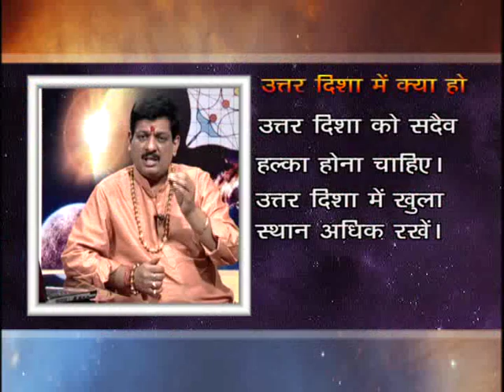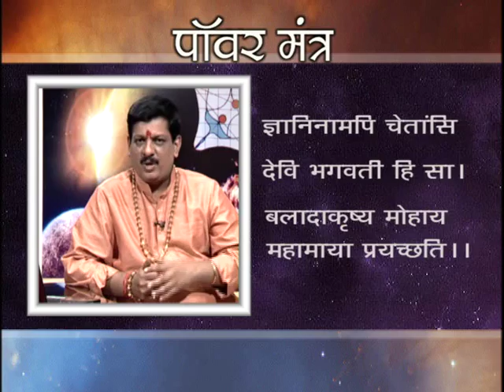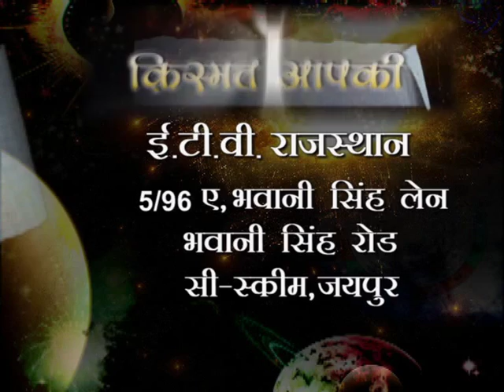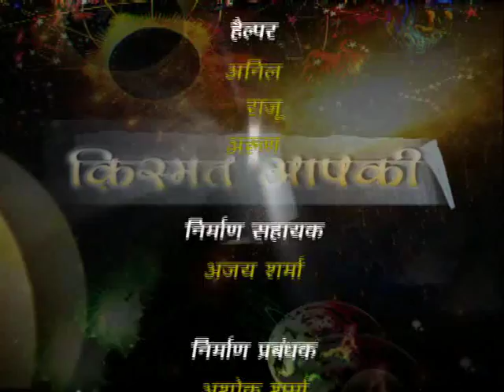kismat aapki by Pandit Mukesh Shastri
Watch "Kismat Aapki " on Saturday at 12:45 pm .
Only on Etv Rajasthan , Etv Bihar , Etv Mp .